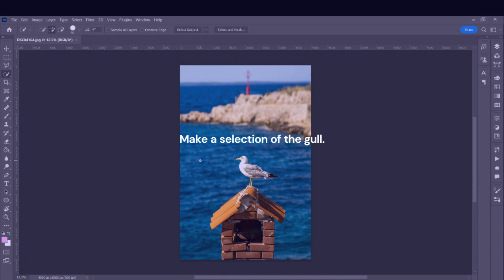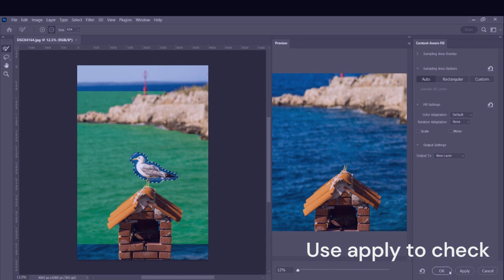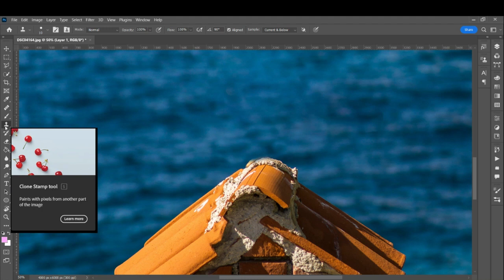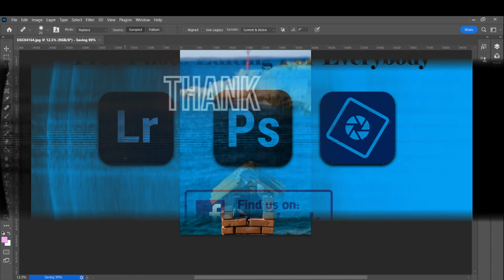Challenge One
This is the first challenge for the group and tutorial to show the way I removed the gull, I know there is many ways, but this is my tried and rested way of removing things from photos.